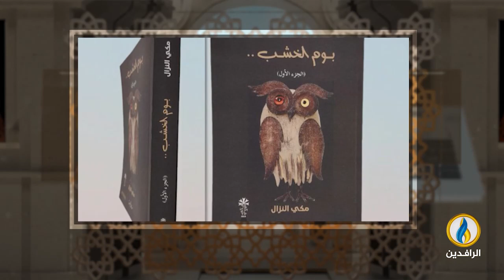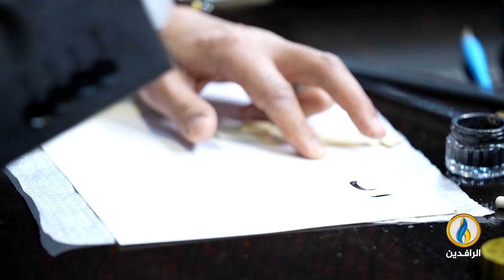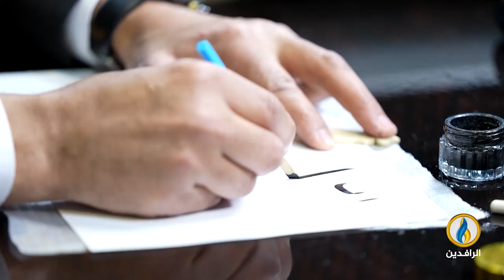فضاءات | الحلقة 394 | الشاعر الأردني محمد عبد الرزاق السواعير